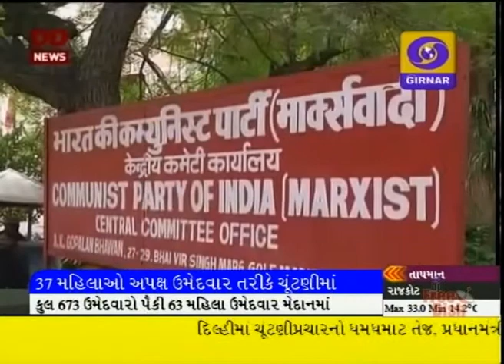Latest Gujarati News on DD Girnar at 6-30pm , 2-1-15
Prime minister Narendra Modi addresses a rally at Dwarka in Delhi